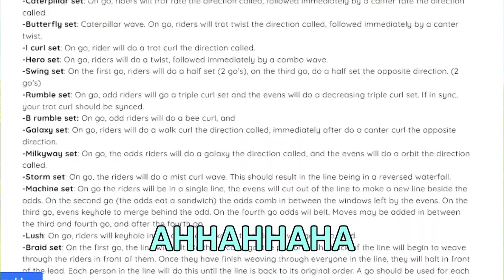Trying SSO Dressage in Alicia Online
Want to try out ao dressage? I've recently made a guild were we do this all the time! There's also guild lore, daily events, magic and speed racing, and more! We are growing quickly, if you want to join, fill out our application! ^-^

-=Info=-